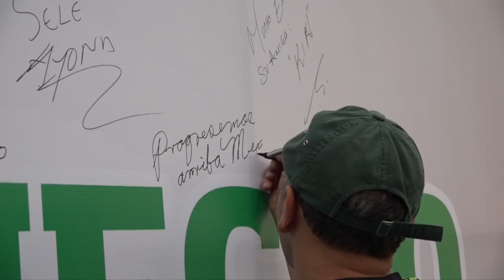Día 5: El partido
Llegó el día, jugar en casa ante miles de Incondicionales, todos con el objetivo de demostrar que ser HechoEnMéxico, es el orgullo más grande de todos.